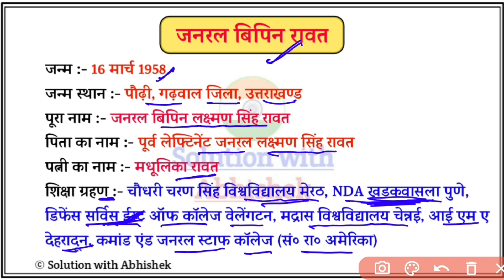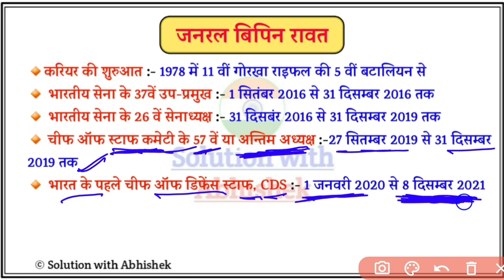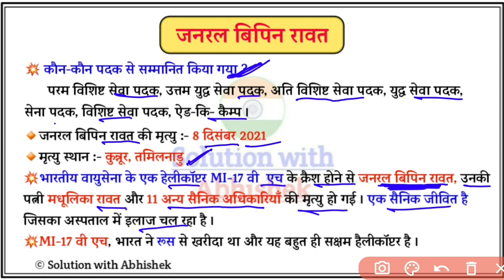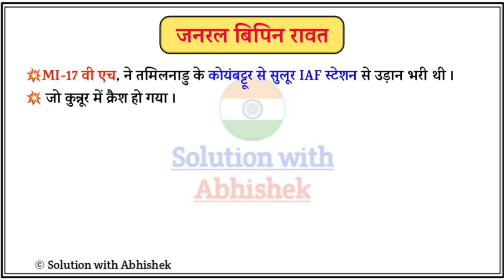जनरल बिपिन रावत का निधन | General Bipin Rabat Gk | General Bipin Rabat letest news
जनरल बिपिन रावत का निधन | General Bipin Rabat Gk | General Bipin Rabat letest news| Bipin Rabat Gk | Bipin Rabat Gk important questions

Solutionwithabhishek

⭐⭐भारत के 28 राज्यों की राजधानी, मुख्यमंत्री, राज्यपाल, लोकसभा , राज्यसभा सीटें और मुख्य न्यायाधीश दिसम्बर 2021👉👉👉

🎯🎯 2021 के सभी चारों ग्रैंड स्लेम, ऑस्ट्रेलिया ओपन, फ्रैंच ओपन, विम्बलडन ओपन और यूएस ओपन Tennis Tournament 2021